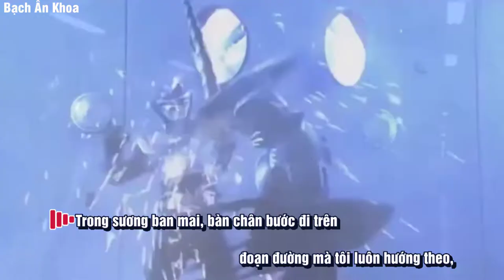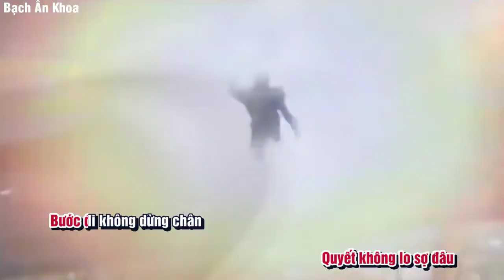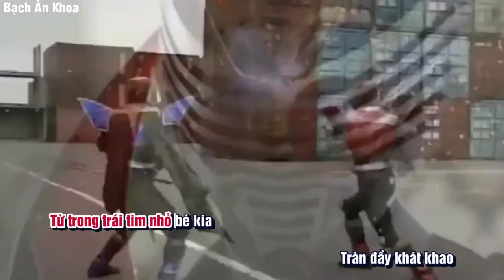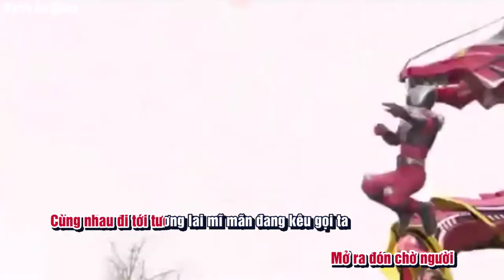[Vietnamese Cover] Alive A Life (Kamen Rider Ryuki OST) lời Việt cover by Bạch Ân Khoa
Lời Việt: Bạch Ân Khoa
Trong sương ban mai, bàn chân bước đi trên
đoạn đường mà tôi luôn hướng theo,
thứ tôi đang lựa chọn
Bao nhiêu đam mê còn bùng cháy trong tim,
ngày càng sục sôi thôi thúc tôi,
quyết tâm không dừng lại
Dù cho hiểm nguy, dù đớn đau.
Dù cho tổn thương
Thì cũng không thể ngăn bước tôi
Để cho giấc mơ bay lượn
Thật xa ở trên khắp nơi tinh cầu
Quyết không lo sợ đâu
Bước đi không dừng chân
Đập tan đi chiếc gương đang phản chiếu bao thù hận
Để cho giấc mơ quay về
Dù cho bản thân vẫn luôn thơ dại
Thế nhưng tôi vẫn luôn
Muốn chứng minh một điều
Nhịp đập sự sống luôn luôn cháy mãi trong tâm hồn tôi

Ánh nắng đã tắt là khi bước chân tôi
lạc vào thật sâu trong bóng đêm tối tăm không đường về
Nghe trong thâm tâm một giọng nói vang lên
Điều mà lòng tôi đang muốn nghe
Tiếp cho tôi động lực
Để tôi trở nên mạnh mẽ hơn
Để cho khúc ca của sự sống mãi được cất lên
Tình yêu của tôi cháy rực
Bùng lên tỏa tia sáng trên khung trời
Đập tan đi chiếc gương đang bóp méo bao sự thật
Cùng ôm lấy yêu thương này
Để hàn lại bao vết thương tâm hồn
Trái tim tôi giờ đây
Mở ra đón chờ người
Cùng nhau đi tới tương lai mĩ mãn đang kêu gọi ta

Giờ ta chẳng thể do dự đâu
Và ta cũng chẳng thể cúi đầu
Đừng lùi lại bao bước chân
Vì phía trước nhiều gian nan vẫn đang trông chờ ta

Từ trong trái tim nhỏ bé kia
Tràn đầy khát khao
Từng niềm tin vẫn đang cháy lên